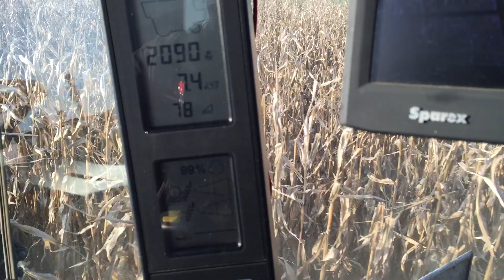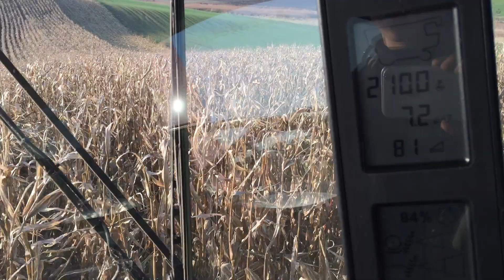Case Axial-Flow 5130 & Geringhoff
Mały pokaz pracy maszyny :)